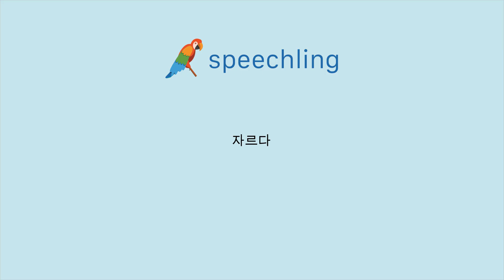How to say "Cut" in Korean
Male Voice:
자르다

Female Voice:
자르다

Male Voice Translation:
Cut

Female Voice Translation:
Cut